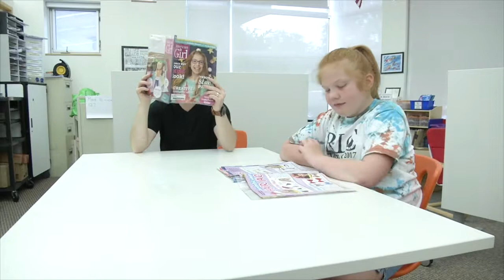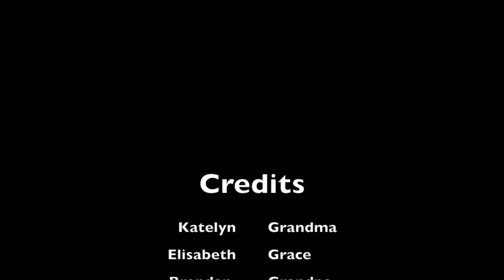Be The Media Summer Blockbuster 2017: Behind the Secret Door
BEHIND THE SECRET DOOR

A young orphan discovers a secret door in her grandparents house

Starring Elisabeth, Brendan and Katelyn as the Grandmother